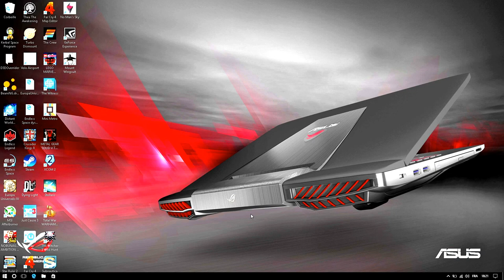[FR] Test Volo Airsport PC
Le test en français d'un simulateur indie de wingsuit en montagne sur PC, viscéral et relativement réaliste en monde semi-ouvert. Un indicateur de trajectoire permet de réaliser un rase motte qui demande un coeur bien accroché. Il mérite vraiment le détour. Vous pouvez le comparer à son concurrent direct sur Steam grâce à mon test de Mount Wingsuite :

infos :

Take to the skies and fly past mountains in a wingsuit. Try to hug the cliffs at over 250 km/h or cruise at high altitudes and admire the scenery.

Your body and gear are fully physically simulated. You fly by controlling your character's muscles directly, which changes your pose, which interacts with the air around you. You can see, hear, and feel every gust of wind as you pass it.

The current version already has a lot to play around with:
* A single, finely tuned wingsuit to fly with
* A huge landscape inspired by the Swiss and French Alps, with lots of lines to try
* Dynamic time and weather that is also completely customizable
* Multiple camera perspectives (including first-person view)
* Highly configurable graphics and input settings
* Oculus Rift support
* HTC Vive support
* Time Trials that push your skills to the limit

Gamepad or Joystick recommended!

Interface du jeu en français.

Vous pouvez m’aider à me développer en LIKANT ou en PARTAGEANT mes vidéos. Merci !